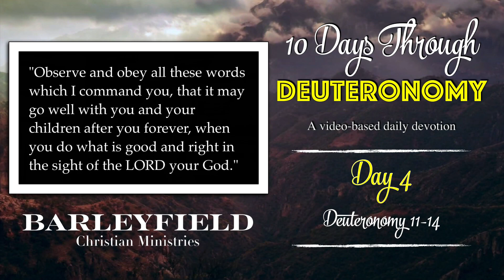10 Days Through Deuteronomy - Day 4 (Deut 11-14)